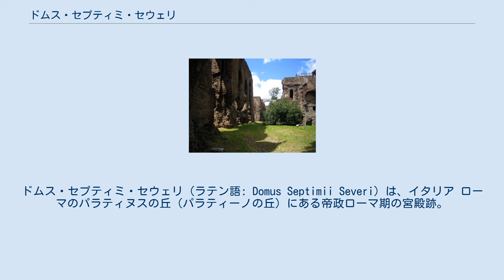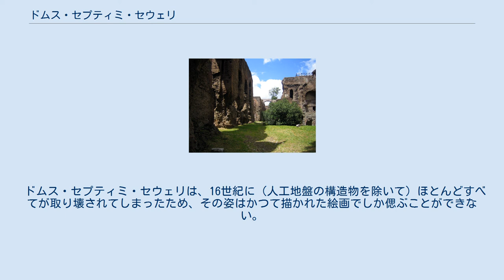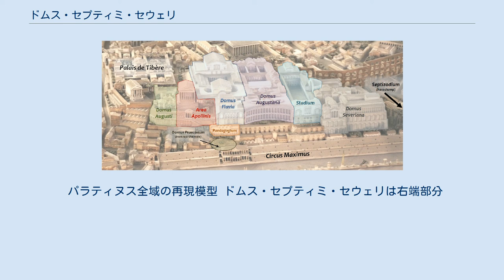ドムス・セプティミ・セウェリ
ドムス・セプティミ・セウェリ（ラテン語: Domus Septimii Severi）は、イタリア ローマのパラティヌスの丘（パラティーノの丘）にある帝政ローマ期の宮殿跡。
ドムス・セウェリアナ（Domus Severiana）と表記されることもある。
 ドムス・セプティミ・セウェリはスタディオンの東に隣接し、先に建てられていたドムス・アウグスターナ等の宮殿の拡張として、ローマ帝国第20代皇帝セプティミウス・セウェルスにより、2世紀末から3世紀初めに掛けてパラティヌスの丘の南東端部に建てられた。
 丘陵斜面に宮殿を造営するため、ドムス・アウグスターナと地盤レベルをあわせる必要があり、ローマン・コンクリートで造られた人工地盤を構築した上に建てられていた。
現在残っている建造物は、ほとんどがこの人工地盤面より下の部分である。
この人工地盤の上に立つと、戦車競技場のキルクス・マクシムスやカラカラ浴場などを見渡すことができる。
 スタディオンのエクセドラに隣接して宮殿内のローマ浴場施設（マクセンティウス浴場）があるが、これはドミティアヌス帝が建てたものを、後にマクセンティウス帝が改築したものである。
このマクセンティウス浴場には、クラウディア水道から分岐した水道橋が直結されていて、チェリオの丘との間の谷（現在のVia di San Gregorio）を越える水道橋の遺構は現在でも見ることができる。
 アッピア街道（現在のVia di San Gregorio）に面した側はセプティゾディウム（ラテン語: Septizodium）と呼ばれ、3階層の円柱で支えられた装飾壁となっていた。
これは、アフリカ方面からアッピア街道を通りローマに到着する人々に対して、強い印象を与えようと考えられたものであると言われている。
 ドムス・セプティミ・セウェリは、16世紀に（人工地盤の構造物を除いて）ほとんどすべてが取り壊されてしまったため、その姿はかつて描かれた絵画でしか偲ぶことができない。
 パラティヌス全域の再現模型 ドムス・セプティミ・セウェリは右端部分